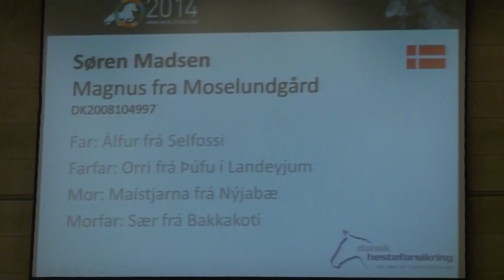Magnus fra Moselundgård, OD14V1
Magnus fra Moselundgård - Søren Madsen.
V1 Preliminary
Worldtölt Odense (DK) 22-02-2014